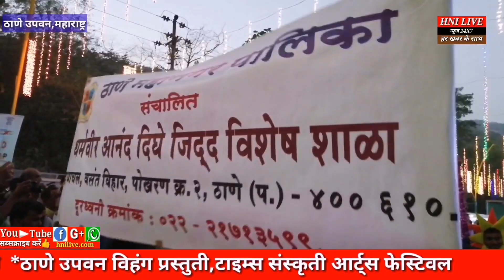ठाणे उपवन संस्कृती आर्ट फेस्टिवल शुरु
एचएनआई लाइव हर खबर के साथ आपके मोबाइल Youtube, Facebook, पर उपलब्ध। क्राइम, राजनीति, मनोरंजन, शोसल सम्बंधित 500 से अधिक वीडियो शामिल है।
HNI LIVE हर खबर के साथ